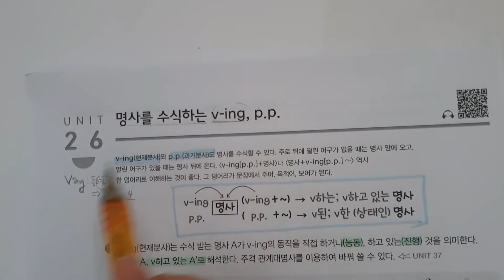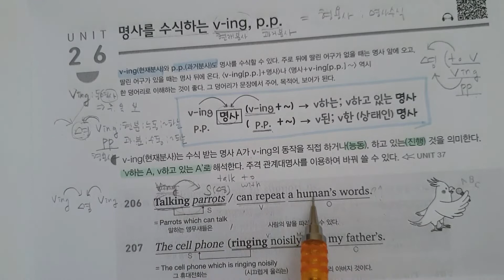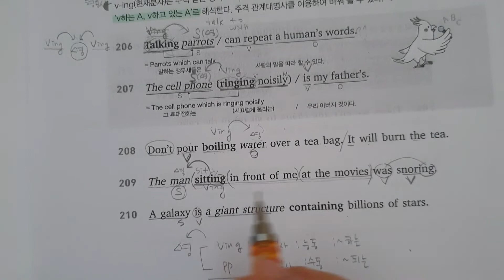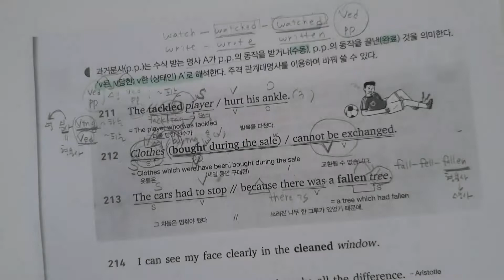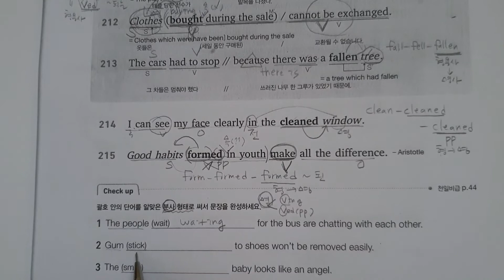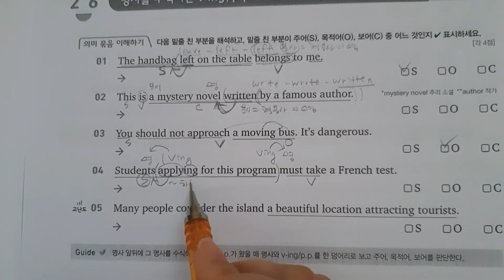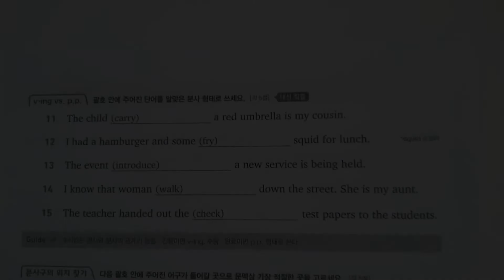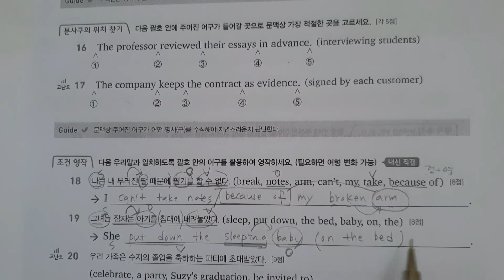천일문 입문 unit26